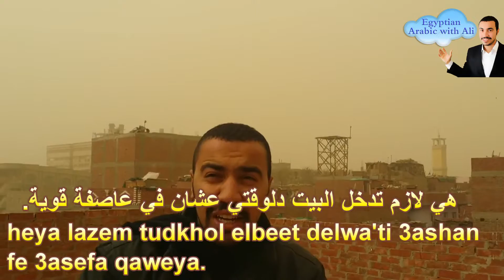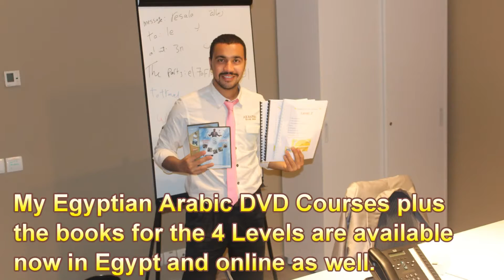Arabic Lesson in a strong Storm in Cairo - Egyptian Arabic